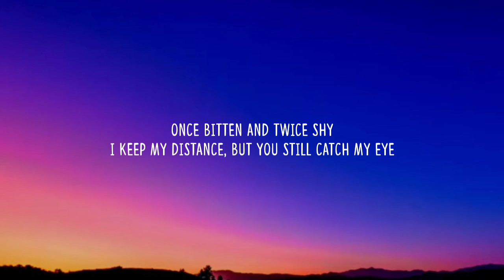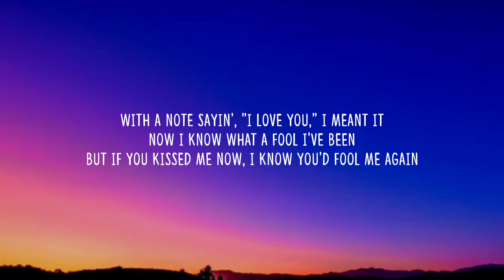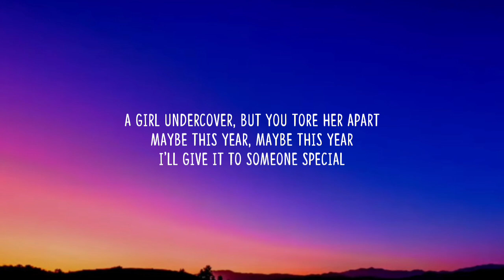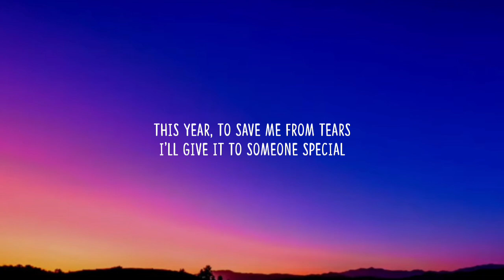Lauren Spencer Smith - Last Christmas (Lyrics)